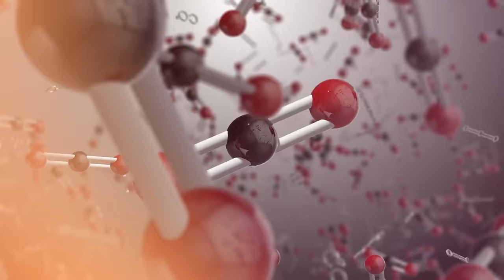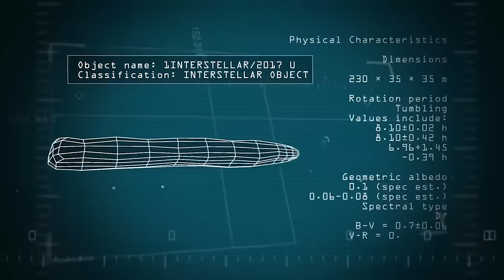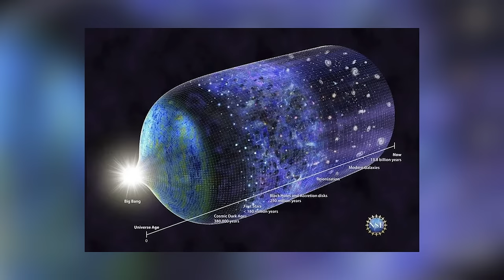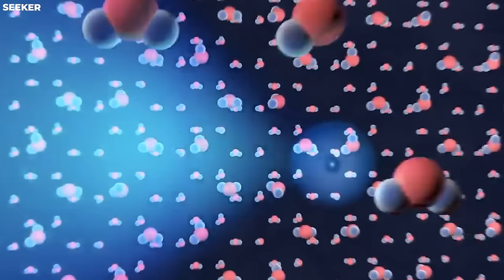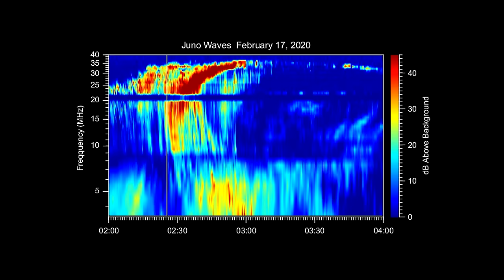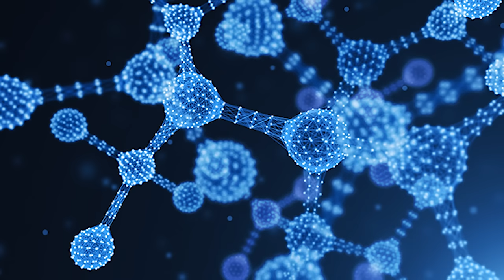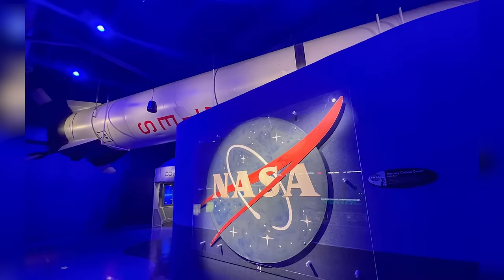NASA Immediately Stopped Exploring The Ocean After Finding THIS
Top 20 Shocking Discoveries Made by NASA. NASA Stopped Exploring the Ocean After Finding This. For decades, NASA has pushed the boundaries of human exploration, venturing into the cosmos in search of answers to the universe's most profound questions. But in a sudden turn of events, this renowned space agency redirected its attention to a seemingly unrelated frontier. The ocean has been said to hold the key to understanding our planet's past, present, and future, as its depths conceal secrets that could reshape our understanding of life itself. But what did NASA discover that was so profound and so earth-shattering, that it brought their ocean exploration to a standstill? Join us as we uncover twenty of the most shocking and questionable things NASA has found!.